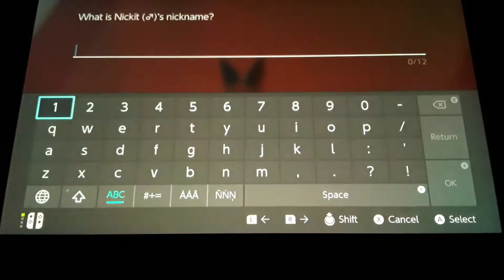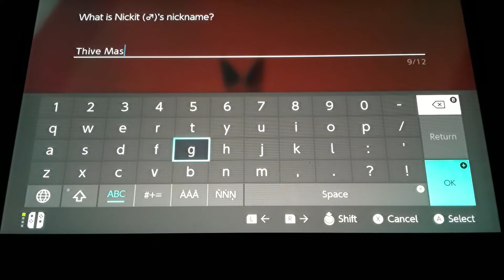Pokemon Sword ep. 2: Training Time!